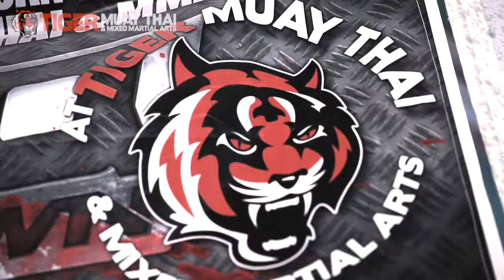Jeff "The Pipelayer" Glover - DONT TRY THIS AT HOME, BJJ Seminar @ Tiger Muay Thai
Jeff Glover brought the word JITS to jiu-jitsu to SE Asia this week holding a BJJ seminar at Tiger Muay Thai & MMA Training Camp in Phuket, Thailand. Video produced by Danny Baci

Jeff Glover is a gifted American grappler from Paragon BJJ. This Ricardo Miller Jiu Jitsu black belt has one of the most attractive fighting styles in Submission Wrestling and BJJ today, with his innovative deep half guard (check Jeff Glover's DVD review). He was also made famous through his series of episodes called "Glover's Travels" where he travelled throughout the United States interviewing and training with some of the best coaches in the country.

Main Achievements/Record:

Mundial de No-Gi Champion (2007);
2x Pan American Champion (2006 and 2005 -- brown belt divisions);
2x ADCC veteran;
15x Open Weight champion for different organizations throughout his career
Weight Division: Pena (Featherweight) 70kg/154lbs

Favourite Position/Technique: Deep Half Guard Sweep

Team/Association: Paragon BJJ